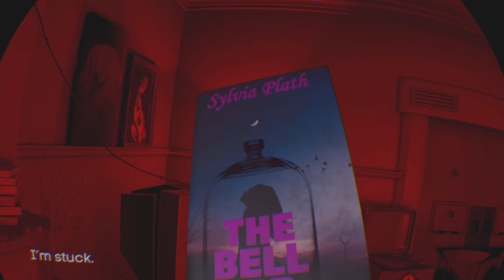Loud noises (funnies)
I turned it down